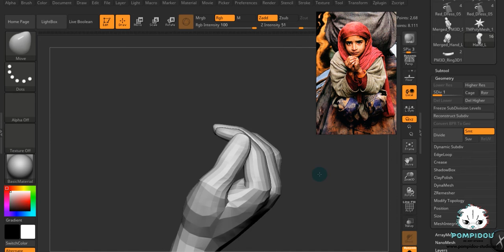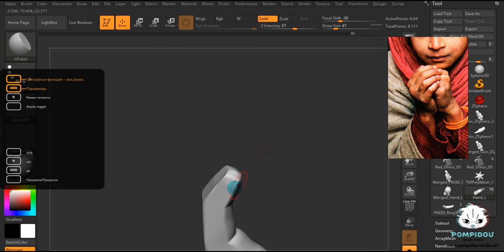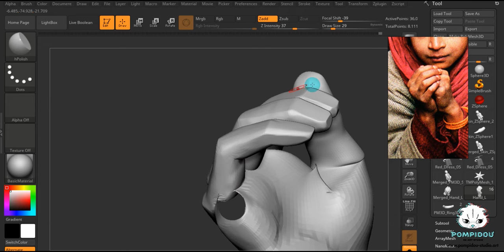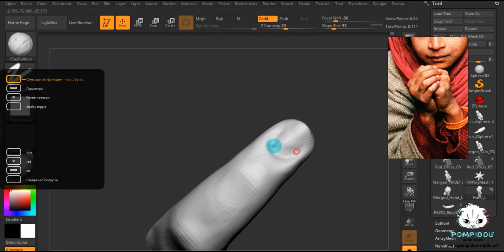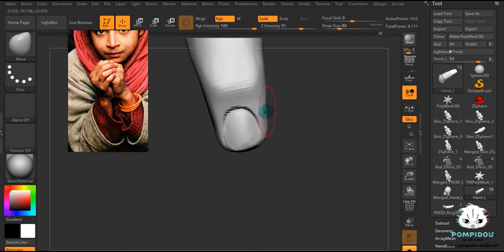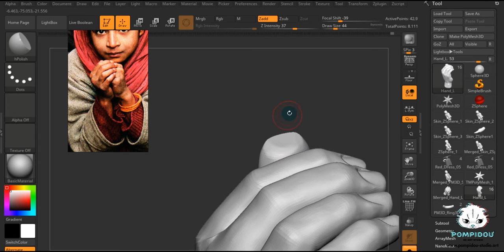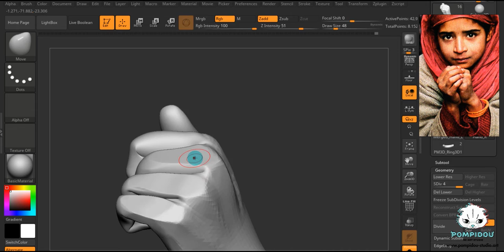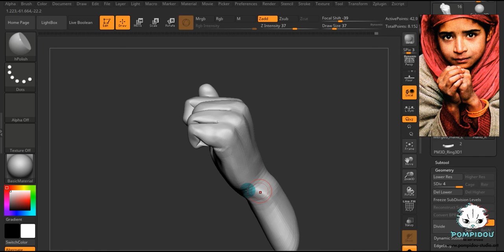Creation of Photoreal illustration in 3D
Chapter 01. Modelling.
05. Sculpting hands

Hi!
In this course of video I'm going to demonstrate and explain my PROCESS of creating a photoreal illustration using 3d tools like: Zbrush, Marvelous Designer, Ornatrix, Maya, 3d Max, i then will explain how I rendered it out in V-ray and how I edit the image in Photoshop.

For photoreference I use photo by Steve McCurry, which I found in his album called "India", which was presented to our family while we had been living in India. The composition is called "Girl and Father"

Starting from minute 4 and till the end the music was kindly permitted to use by Lunarya (Daria Petrova), a very talanted singer and artist with whom I worked on composing recently.